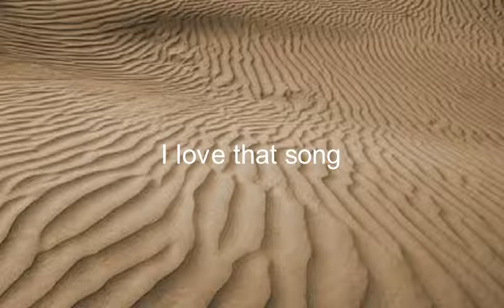Como se dice Me Encanta Esa Cancion en Ingles